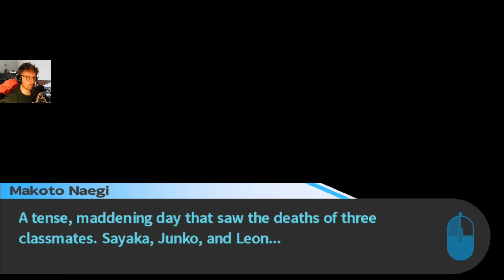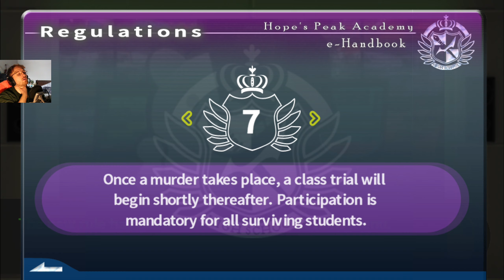TEA-Torial // Danganronpa: Trigger Happy Havoc // Ep. 8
That title may honestly be a war crime but so be it you gotta let a flower blossom.

What is Danganronpa: Trigger Happy Havoc?

"Ultimate" high school students from all across Japan are invited from their respective fields to attend Hope's Peak Academy, the country's best high school, and one that guarantees to bring anyone who graduates success. Upon arrival however, the situation soon becomes what none of them expected, and graduation comes at a heavy cost...

BIRTH SPEEDRUN ANY% (NO CESAREAN HACK)